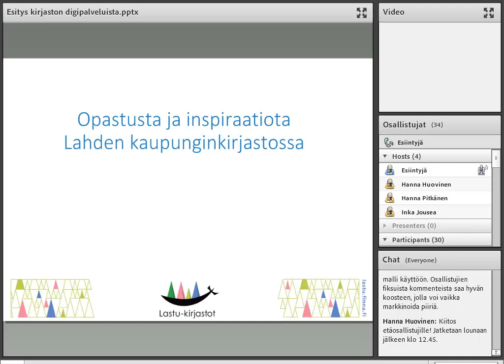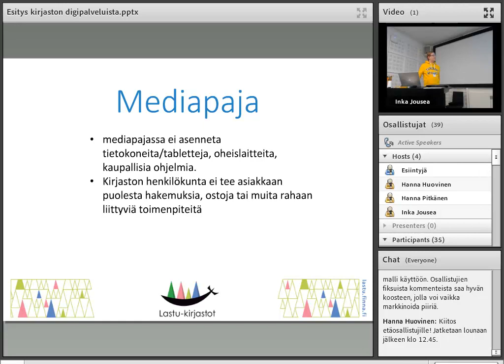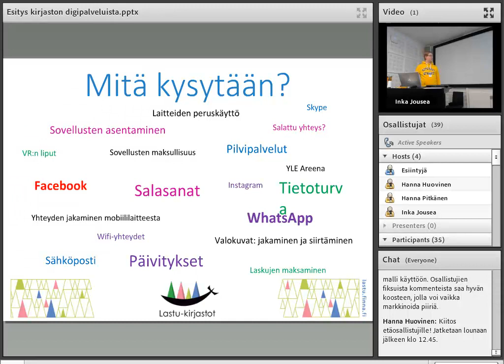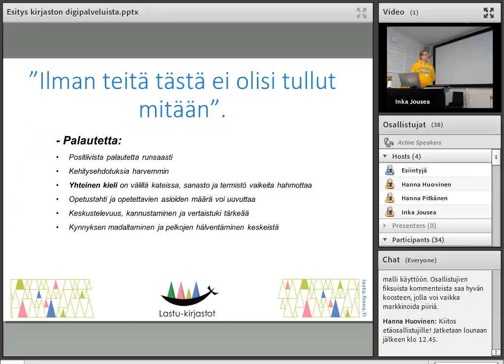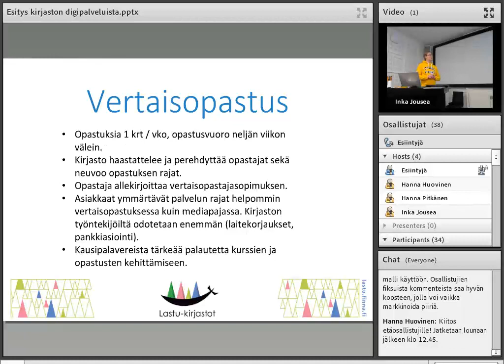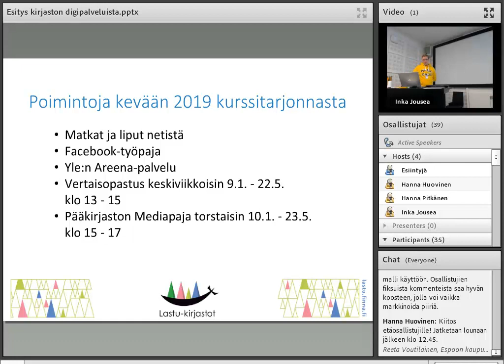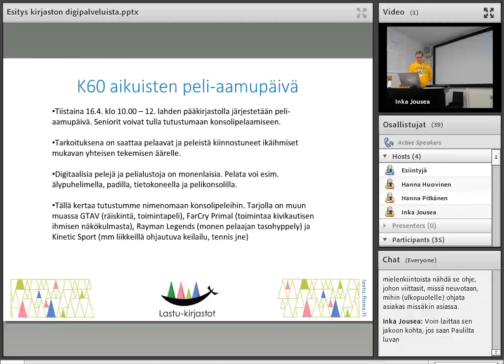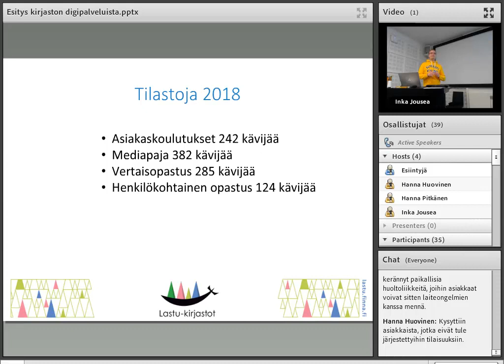Pauli Pasanen: Opastusta ja inspiraatiota Lahden kaupunginkirjastossa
Esiintyjä: mediaohjaaja Pauli Pasanen, Lahden kaupunginkirjasto
Tilaisuus: Digihyvinvointia ja tietoyhteiskuntataitoja - aikuisten ja ikäihmisten mediakasvatus 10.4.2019 Lahdessa
Koulutuksen järjestäjä: Lahden kaupunginkirjasto, alueellinen kehittämistehtävä